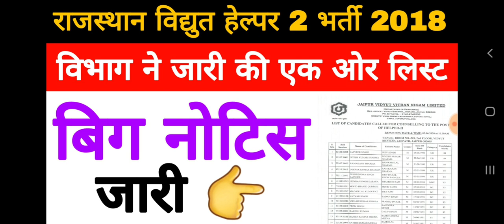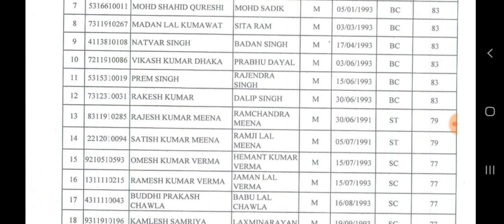राजस्थान विद्युत हेल्पर 2 भर्ती 2018 // एक ओर वेटिंग लिस्ट हुई जारी ।।